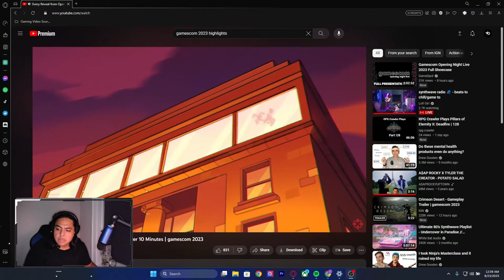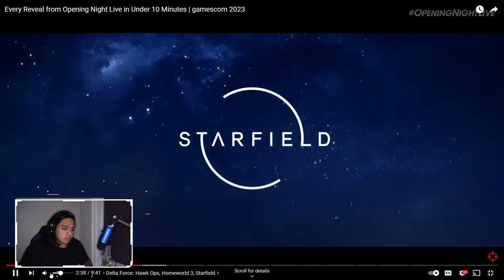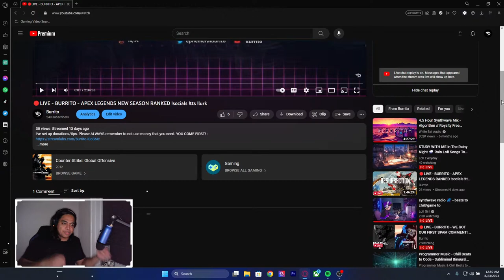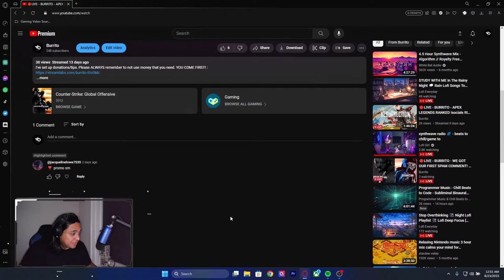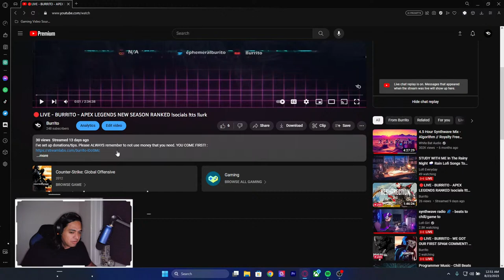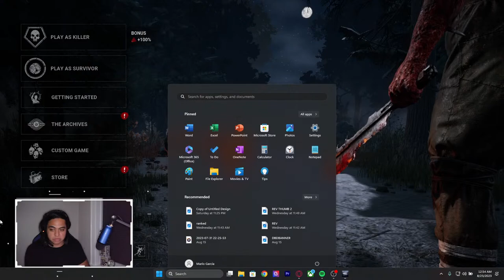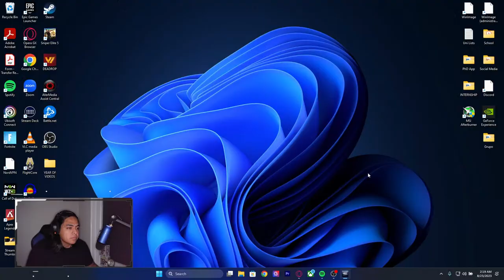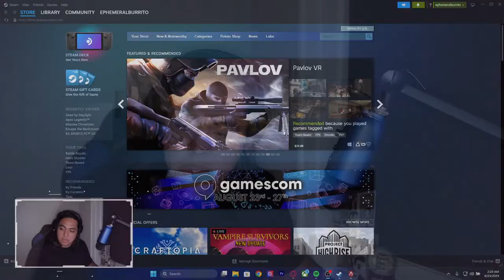🔴LIVE - BURRITO - WE GOT OUR FIRST SPAM COMMENT! - APEX LEGENDS / DBD !socials !tts !lurk